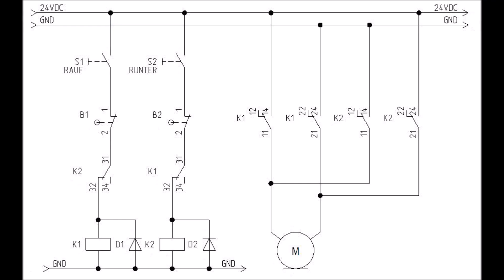Höhenverstellung mit zwei Endschaltern.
Höhenverstellung mit zwei Endschaltern und Gleichstrommotor.